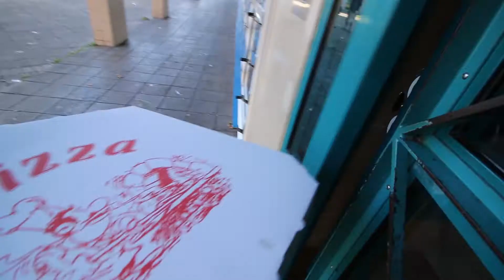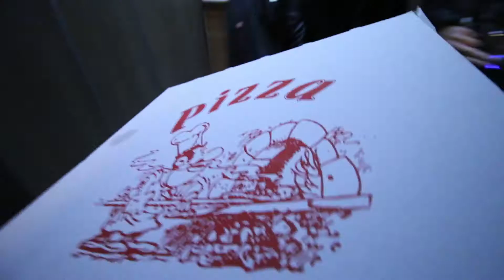Sacrée Pilote !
Voici mon petit vlog du 8 au 19 Novembre. Ouais, plus de dix jours...et juste une vid. Pas très productif. Mais je dois avouer qu'entre un petit coup de fatigue plus notre vendredi 13 bien sombre, j'ai eu un certain manque de motivation.
Pour autant, c'est reparti :-D
Vendredi j'ai eu l'occasion de participer à l'émission Ondes de chocs. C'était carrement cool !! Je n'ai pas encore écouté le replay...je pense que j'ai bien du galérer quand même^^ Mais il faut un début à tout, et c'est toujours enrichissant de vivre de nouvelles expériences :-D
Je vous partage l'aventure radio dans le prochain volg. Je publierai également le replay de l'émission pour ceux qui voudront l'écouter.

En attendant, voici le Vlog 9 :-D
Gros bisous tout le monde !!